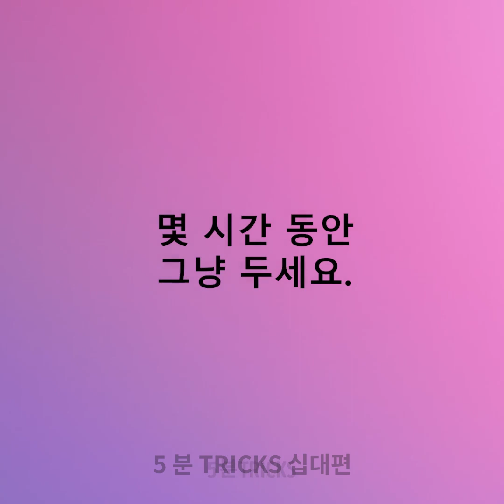헤어 실패, 꿀팁과 헤어스타일 아이디어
타임스탬프:
00:04 이상한 헤어컷 아이디어
00:19 미용사에게 유용한 도구
00:59 빨리 머리 염색하기
08:41 놀라운 헤어스타일 꿀팁